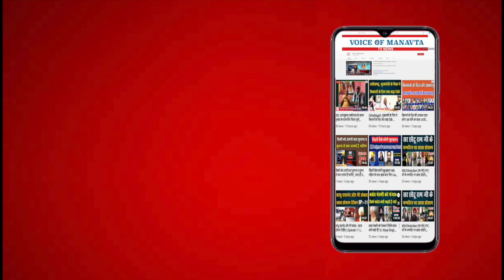मोटापा आने का कारन व मोटापे से निजात पाने का समाधान जानिए | Doctor Special | Meghraj Singh | VOM tv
Program: Aaj Ki Mulakat Zinde Logo Ke Sath